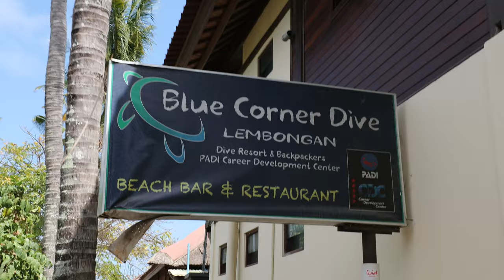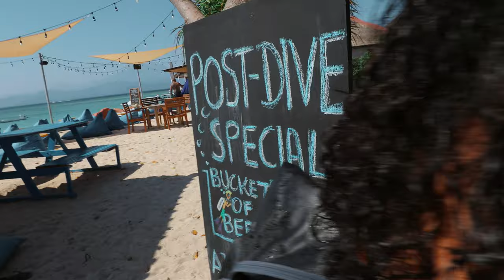Incredible Experience Scuba Diving with Mantas in Bali Indonesia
We started our morning scuba diving at manta point with blue corner diving in Nusa Lembongan just off the coast of Bali Indonesia. This was my first scuba dive after being certified with SSI as an open water scuba diver. If you're asking where should you scuba dive in Bali Indonesia this is the company to go with! We had such an awesome first experience diving with the mantas all thanks to blue corner and can't wait to come back. However, I recommend finding a different dive spot as its VERY touristy.